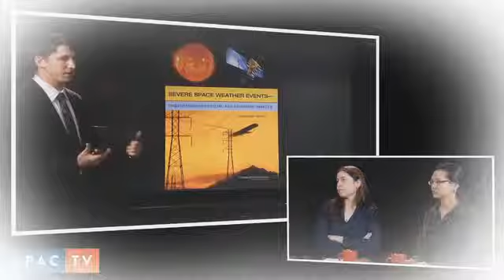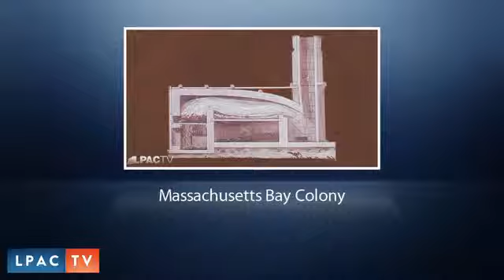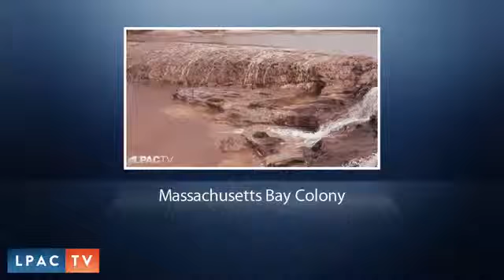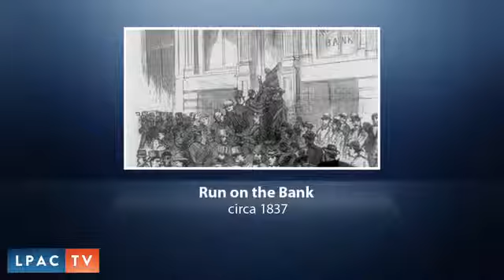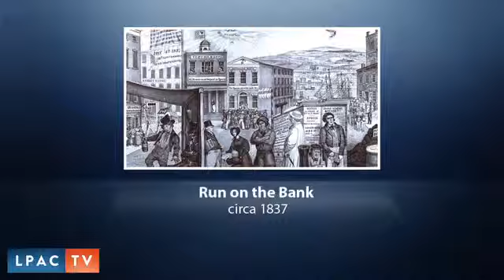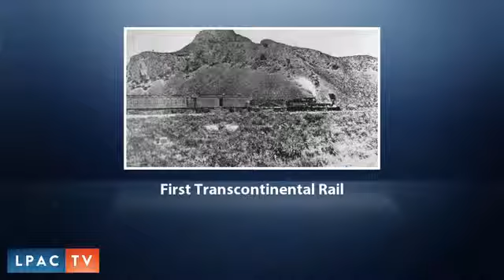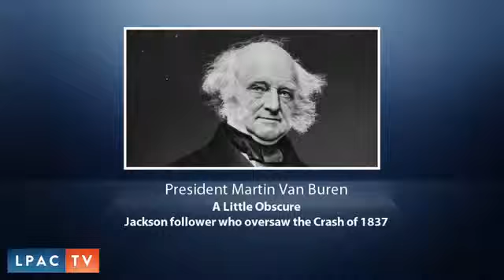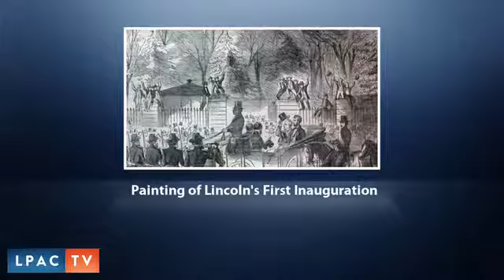LaRouchePAC: Presidential Strategy -The Common Aims of Mankind